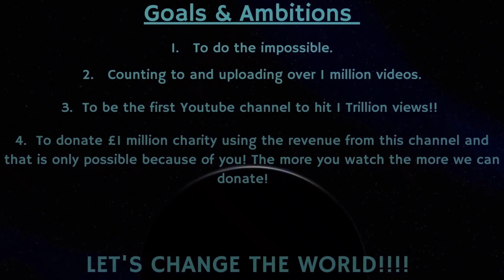Counting to ONE MILLION!!, This is Number 81,247